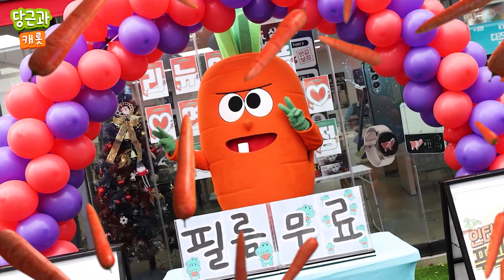🎤어린이 동요 노래 대회 | 인기 동요 BEST | 둥굴게 체조 | 수박파티 | 작은동물원 [당근과캐롯]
당근과캐롯 공식 유튜브 채널을 구독하고, 재밌는 놀이 함께해요!

수박파티
작은동물원